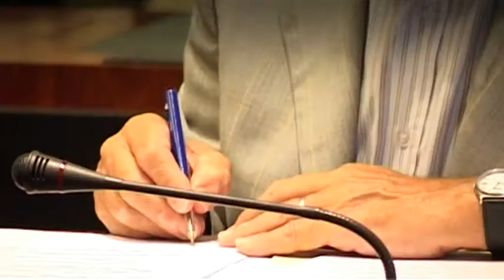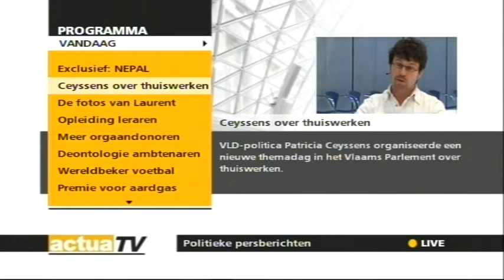Trailer: Actua-TV, you're in control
Actua-TV is a flemish newsstation that started on april 8th 2005.

It is the first flemish newsstation that broadcasts 24/7 in Flanders. That is made possible with Telenet Digital TV. ActuaTV brings up-to-date news from the heart of the Brussels 'Wetstraat'. Those how own a Digibox, can watch ActuaTV 24/24 en stay informed about the political news.

Actua-TV mainly focusses itself on the political world. They broadcast live discussion from the different parlaiments.

On monday, june 19th 2006, ActuaTV launched its fully interactive digital televisionformat. Therefor, ActuaTV is the first flemish televisionstation that broadcasts on a fully interactive platform.

This trailers shows a glimpse of the newsstation. It's spoken in English, the footage used is in Dutch and French. It's an invitationtrailer, made for the initial contact with a possible advertiser.

ActuaTV